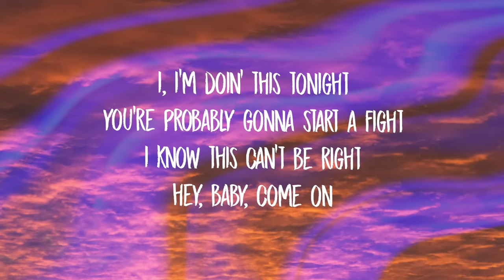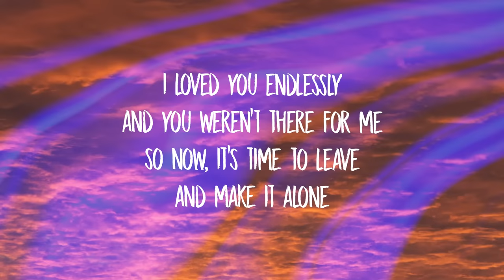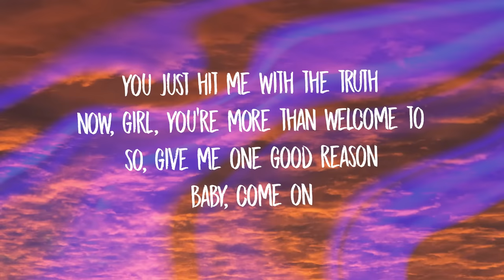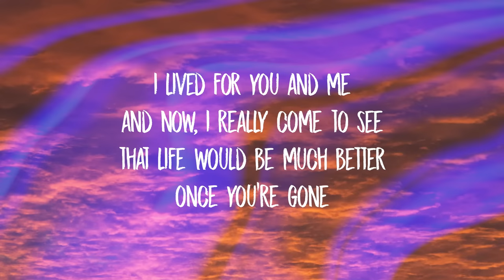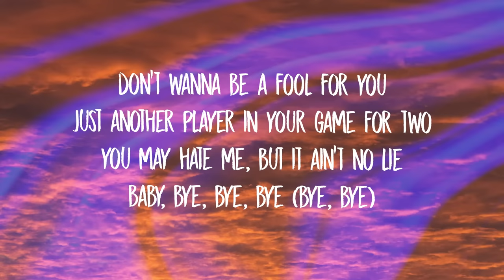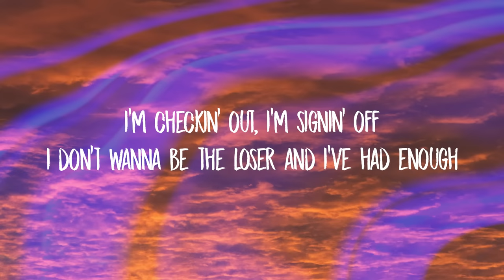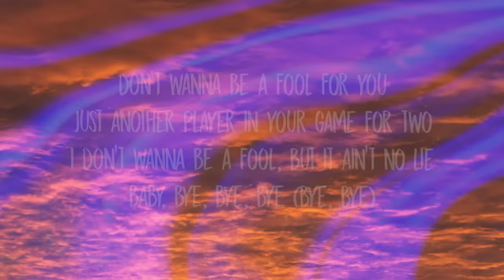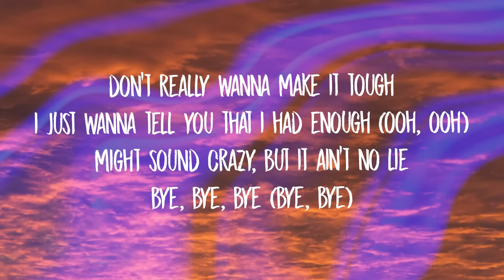*NSYNC - Bye Bye Bye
Lyrics:
[intro: justin timberlake & all]
hey, hey
bye, bye, bye
bye, bye
bye, bye
(oh, oh)

[verse 1: j.c. chasez & all]
i, i'm doin' this tonight
and you weren't there for me
so now, it's time to leave
and make it alone

[pre-chorus: justin timberlake & j.c. chasez, justin timberlake, all]
baby, bye, bye, bye (bye, bye)

[chorus: all, justin timberlake & j.c. chasez]

[post-chorus: justin timberlake]
(oh, oh)

[verse 2: justin timberlake, justin timberlake & j.c. chasez, all]
you just hit me with the truth
i lived for you and me
and now, i really come to see
that life would be much better

[pre-chorus: j.c. chasez & justin timberlake, j.c. chasez, all]

i just wanna tell you that i had enough (ooh, ooh)
[middle 8: all]
i'm givin' up, i know for sure
i don't wanna be the reason for your love, no more
(bye, bye)
i'm checkin' out, i'm signin' off
i don't wanna be the loser and i've had enough

[bridge: justin timberlake, j.c. chasez & all]
i don't wanna be your fool
in this game for two
so i'm leavin' you behind
(bye, bye, bye, yeah)
i don't wanna make it tough
(make it though)
but i've had enough (bye, bye)
and it ain't no lie

[chorus: justin timberlake, joey fatone, lance bass, j.c. chasez, chris kirkpatrick]
[justin timberlake, joey fatone & lance bass, j.c. chasez & chris kirkpatrick]
(i don't wanna be a fool)
[justin timberlake, justin timberlake, joey fatone & lance bass, all]
i don't wanna be a fool, but it ain't no lie
don't really wanna make it tough (oh, oh)
[j.c. chasez & chris kirkpatrick, j.c. chasez, justin timberlake, joey fatone & lance bass]